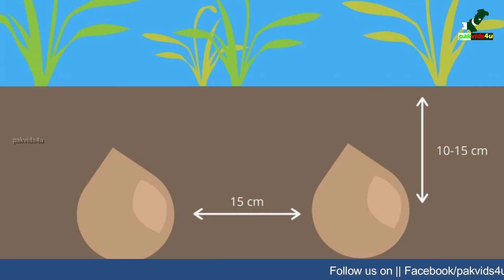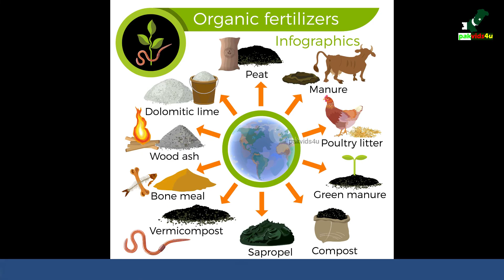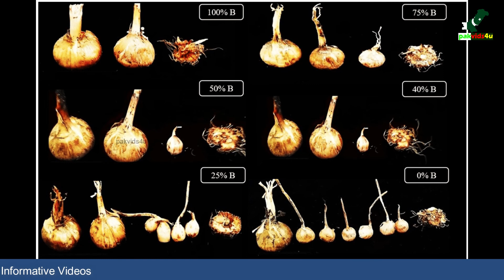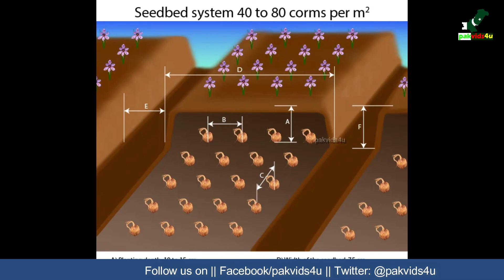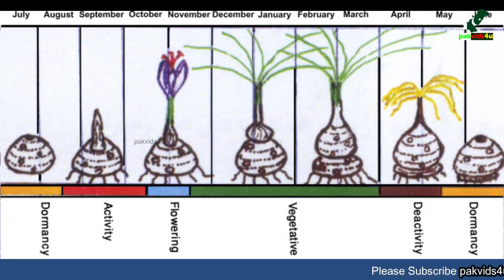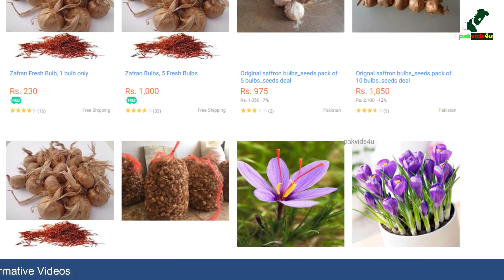Saffron Farming in Pakistan | How to Grow Saffron Red Gold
Discover the secrets to successful saffron farming in Pakistan in our comprehensive guide! This video unveils the art of cultivating the prized "Red Gold" right here in Pakistan. You're in the right place if you're passionate about agriculture and looking to venture into saffron cultivation. We'll provide you with invaluable insights and techniques to help you embark on your saffron farming.

Step-by-Step Cultivation: Get a step-by-step breakdown of the saffron cultivation process. From selecting the right location and soil preparation to planting and harvesting, we cover it all. You'll gain the knowledge needed to kickstart your saffron farm successfully.

Caring for Your Saffron Crop: Learn the best practices for nurturing your saffron plants.

Harvesting and Processing: Discover the precise techniques for harvesting saffron threads and processing them into the valuable spice that is sought after worldwide.

Market Opportunities: Explore the lucrative market opportunities for saffron in Pakistan and beyond. Find out how to market your saffron produce effectively and maximize your profits.

If you feel this video is informative and inspiring, don't forget to hit the like button and subscribe to our channel for more expert insights on agriculture and farming in Pakistan.
Successful Cultivation Of Zaafran Saffron Balochistan Pakistan